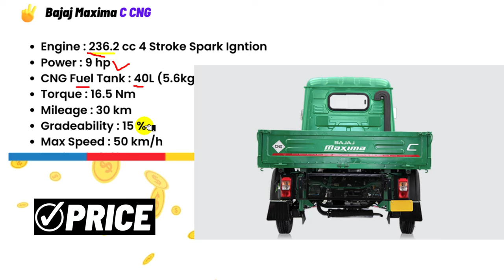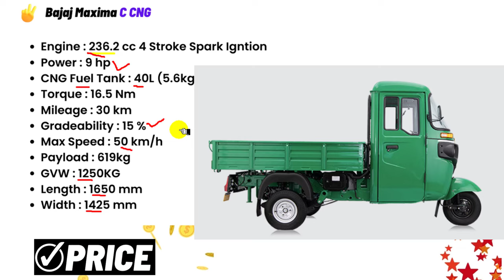2022 Bajaj Maxima C CNG Review | Payload : 619kg | bajaj maxima c cng mileage,price 2022,top speed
bajaj maxima c cng bs6 cargo auto full review with colour features specification & bajaj maxima c cng onroad price 2022 update.

before buy cng auto jane bajaj maxima c cng bs6 ki all details and price update 2022.